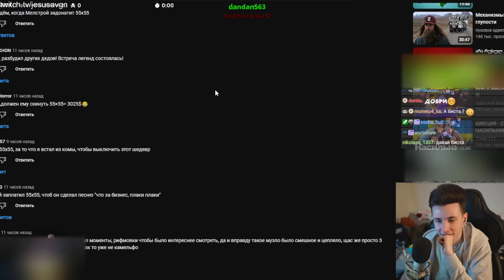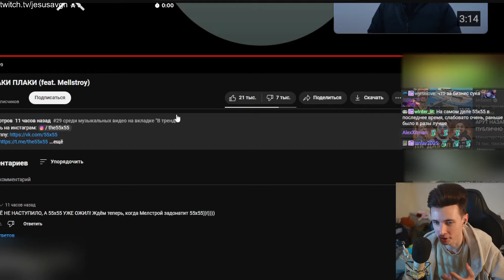ХЕСУС СМОТРИТ: 55x55 – ПЛАКИ ПЛАКИ (feat. Mellstroy) | РЕАКЦИЯ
Привет Всем!